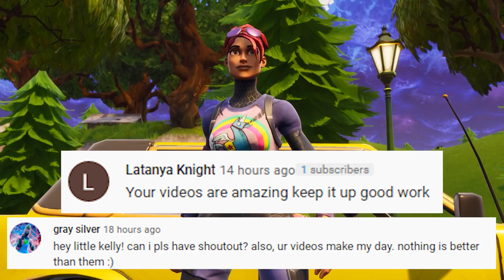MIKE LOWRY'S FIRST DAY | Fortnite Short Film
EVERYONE WANTS TO BE LIKE MIKE | Fortnite Short Film